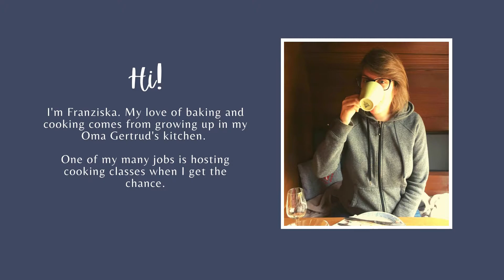Cottage Cheese Pancakes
This recipe is part of a collection from the cookbook "Küche Kochen". The cookbook is published by the American Historical Society of Germans from Russia The recipe is by Eva Spreng, Loveland, Colorado, Colony Oberdorf Rosenbucch and is very delicious! I served the pancakes with a chokecherry syrup that came from a local orchard.